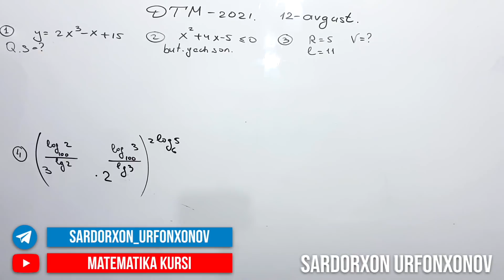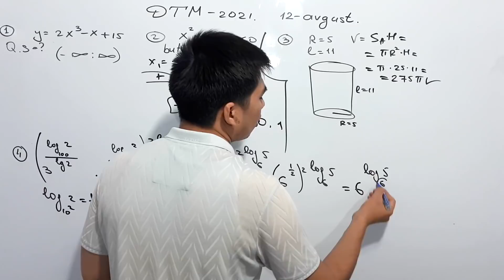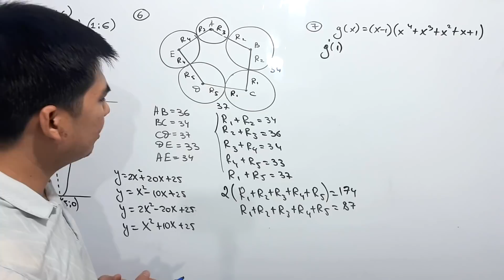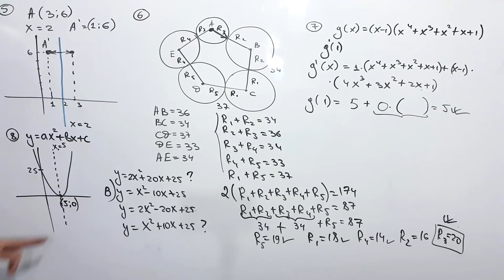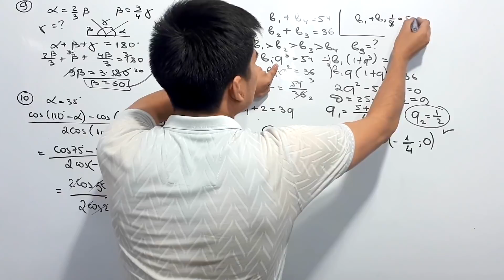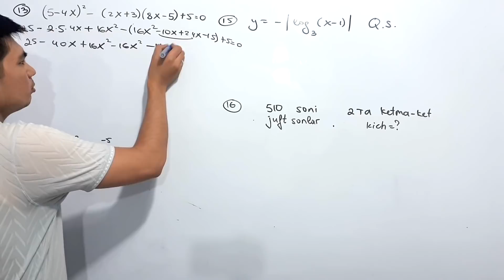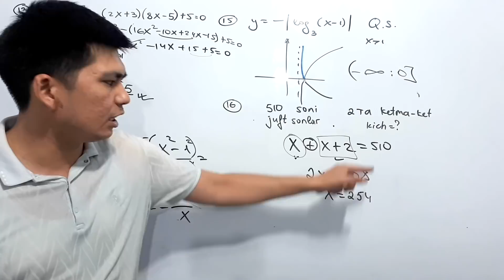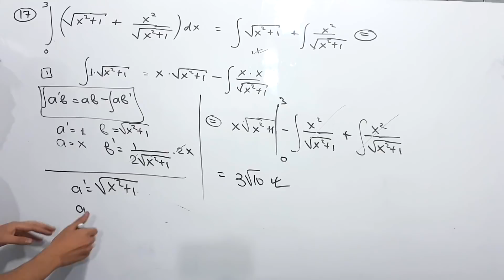DTM 2021 Matematika 12-Avgust imtihon kuni tushgan va tarqalgan test savollari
Bugun DTM 2021 12-Avgustda tushgan, abiturientlar eslab  qolgan va tarqalgan test savollari ko'rib chiqiladi